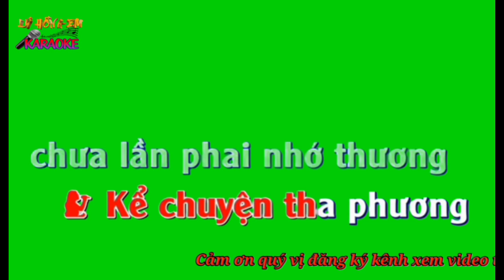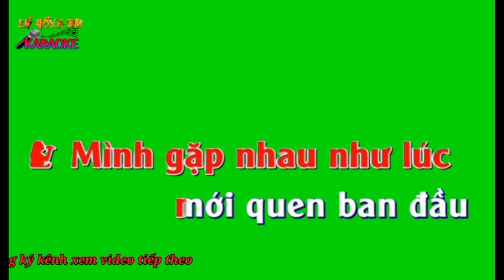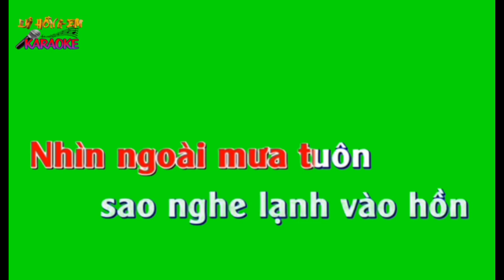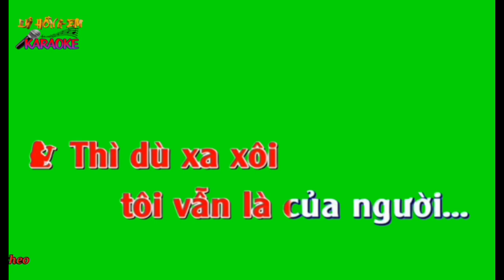Karaoke ĐÊM TÂM SỰ. ST: Trúc Phương ( song ca )